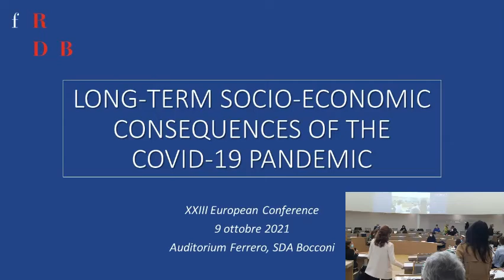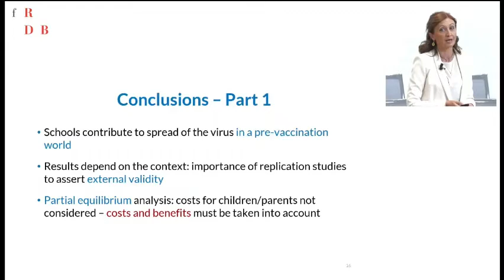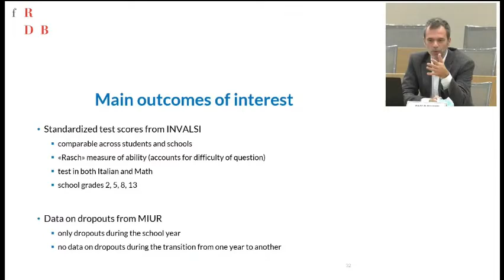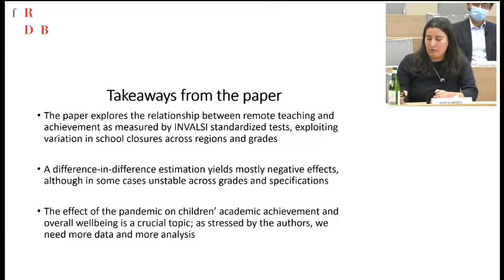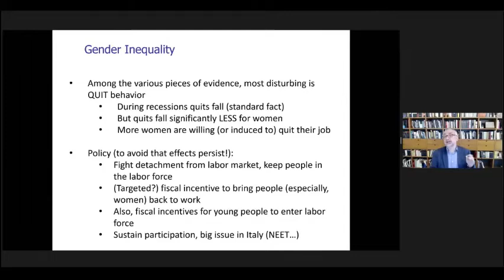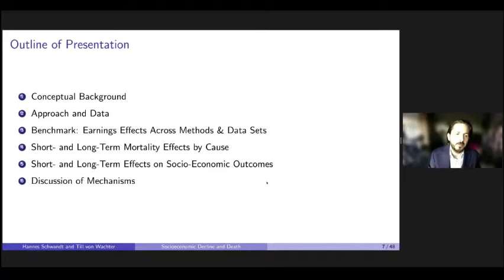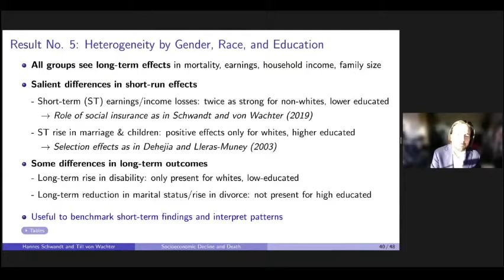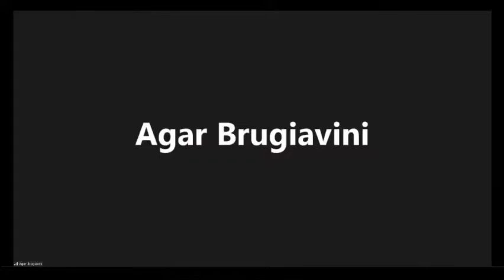Long-Term Socio-Economic Consequences of the COVID-19 Pandemic – Afternoon ENG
XXIII Fondazione Ing. Rodolfo Debenedetti European Conference
Long-Term Socio-Economic Consequences of the COVID-19 Pandemic
October 9, 2021
Sessions:
0:00 Students without schools and women without work: the legacy of Covid-19 in Italy - Salvatore Lattanzio (University of Cambridge), Maria De Paola (Italian Social Security Administration), Paolo Pinotti (Università Bocconi and fRDB), Giulia Bovini (Bank of Italy), Fabrizio Zilibotti (Yale University)
1:28:35 Midlife Impact of Graduating in a Recession - Till Marco von Wachter (University of California, Los Angeles), Agar Brugiavini (University of Venice)
2:28:53 Roundtable “What did we learn?” - Tito Boeri (Università Bocconi and fRDB), Elena Bonetti (Minister for Equal Opportunities and Family),  Roberto Ricci (President Invalsi)